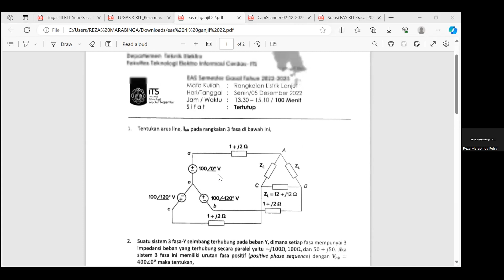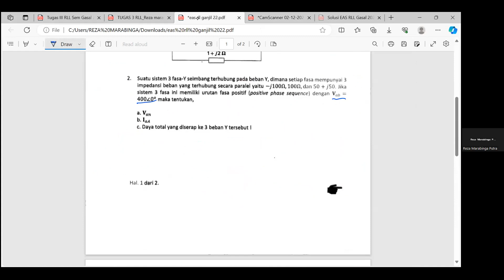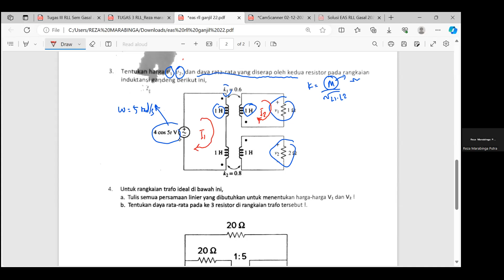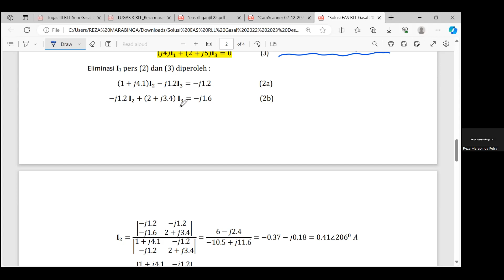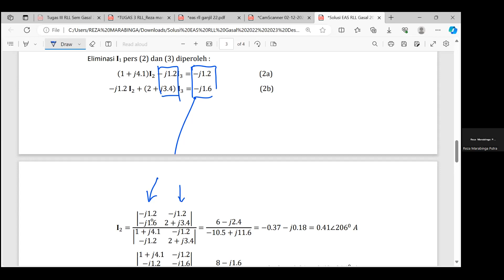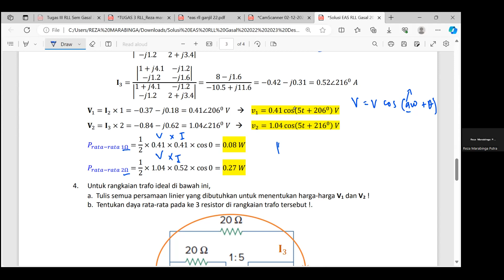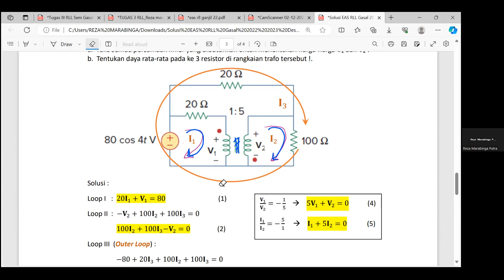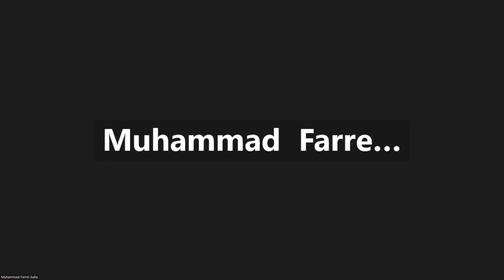EURO TUTOR EAS Rangkaian Listrik 2 Gasal 23/24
untuk link soal-soal serta pembahasan dapat diakses di